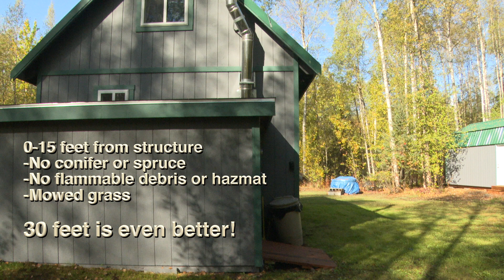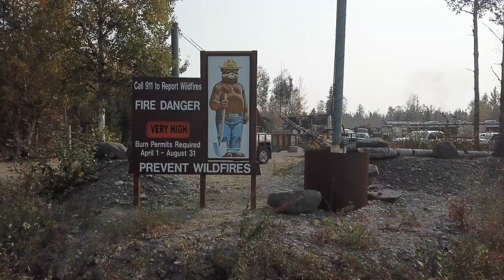Initial Attack: McKinley Fire Story with Special Information About How to Firewise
The McKinley Fire started near Milepost 91 of the Parks Highway on Aug. 17, 2019. The Alaska Type 2 Interagency Incident Management Team assumed management of the fire the evening of Monday, Aug. 19. Transfer of command to the Northern Rockies Team #7 occurred on September 2nd at 7am. Operations has been based at the Willow Community Center.

52 primary residences, 3 commercial structures and 84 outbuildings were destroyed in the fire by the evening of Aug. 18 and into the morning. The Alaska Department of Public Safety, State Fire Marshal, and Alaska State Troopers have been working with the Alaska Division of Forestry and Matanuska-Susitna Borough to assist the communities in dealing with effects of the fire.

Many of the fire personnel remaining on the incident responded to the 2015 Sockeye Fire. Because these crews live and work in the area, they have recent experience that will help guide their work. One of the main “watch out” situations is for alignments of downed fuels or stacked berms that could create what firefighters call “holdovers”. In a burn area this large and with the burn so deep, to a certain degree a few “holdovers” of hidden heat in berms or ash pits are inevitable. The more work that is completed now, the fewer issues firefighters will have to address next spring.

All power is restored to the area and any residents experiencing issues should call the Matanuska Electric Association. Residences from milepost 81.5 to 92 of the Parks Highway are still in evacuation “Level 1-Ready.”  The Parks Highway speed limit remains 45 mph through the fire vicinity.

Extreme caution and a high level of awareness is urged for residents within the fire perimeter and woodcutters along the Parks Highway.  Deep pockets of burning organic material called ashpits, along with snags pose significant dangers to anyone inside the burn area.

The Temporary Flight Restriction (TFR) over the McKinley Fire has been lifted.

Video credit: PIO Renette Saba/Alaska IMT/Alaska DOF